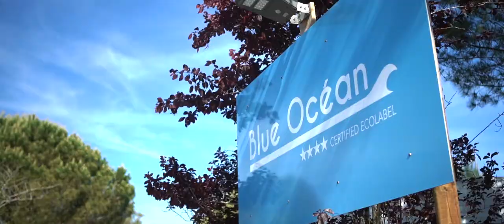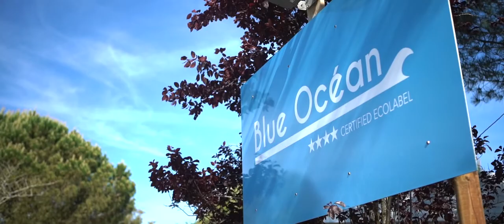Balade trottinette tout terrain électrique IZI RIDER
Balade trottinette électrique 100% FUN à la découverte des magnifiques points de vue et des sites remarquables du littoral Basco-Landais. L’activité, accessible à toute la famille, concilie à la fois une expérience culturelle, sportive et de sensibilisation à la protection de la nature